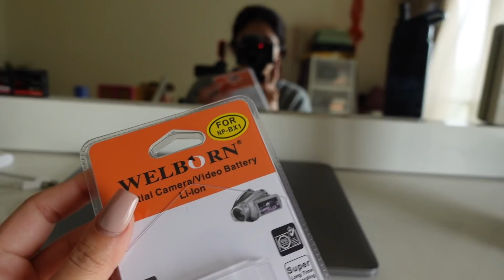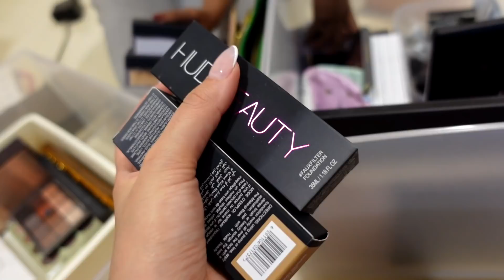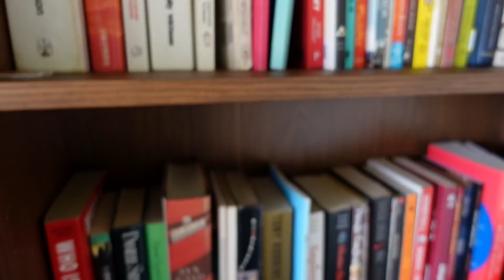I'm back! | Vlog | The Akika Home Series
Heyyy!

It feels so good to be back, sharing my life with you. Thank you for liking my vlogs SO much!

PS - I try and stay home as much as possible, however, I do step out when II really have to. Stores in Mumbai as of now are open to 50%

New Camera - Sony ZV1
(Will give you a proper review and update about this device in the next vlog)